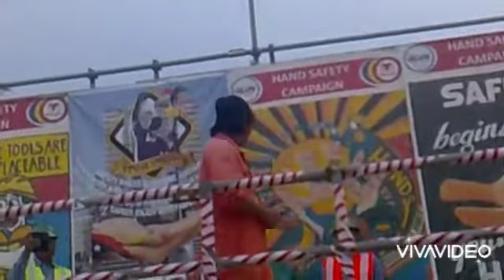magic na walang daya